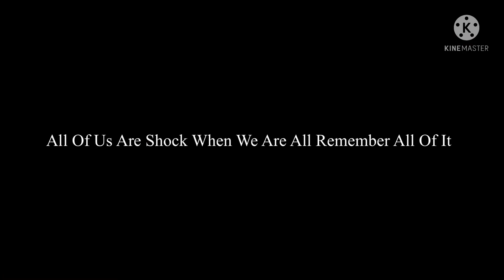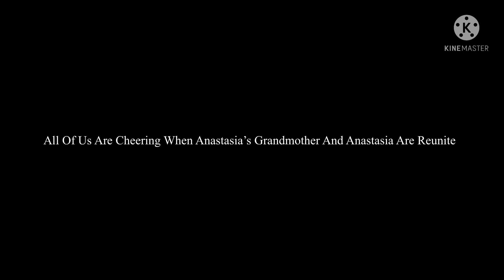Kenzi And LarryBoy’s Adventure In Anastasia Part 23